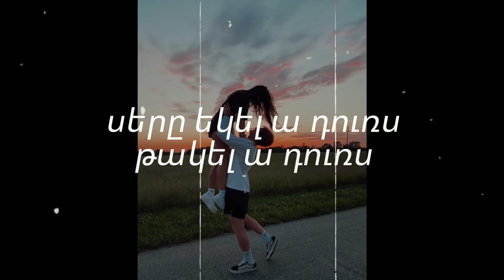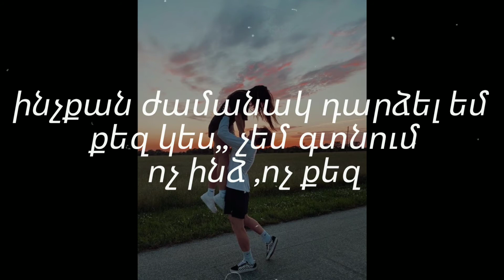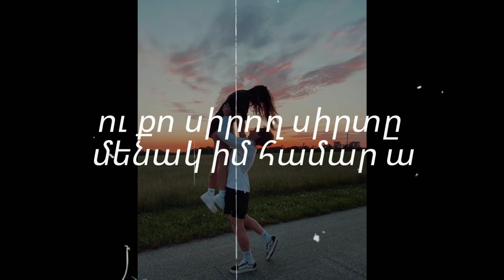Artur Araqelyan-arev amar a/lyrics (crrysstal)